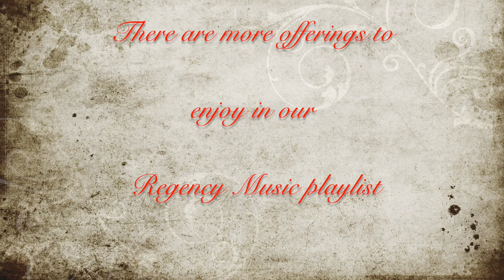British Grenadiers - Regency Rum Bluffers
This is Ros arrangement for the British Grenadiers used as a backing track in our video Dressing an Infantry Officer.
If you want to play it yourself, you can find the free sheet music on musescore at: